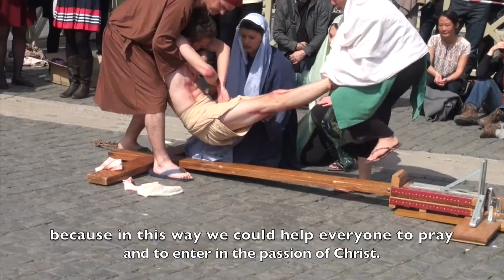Way of the cross 2016 Eng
March 25, 2016 : Way of the Cross on St. Peter's square (Rome) by ESM (Emmanuel School of Mission).